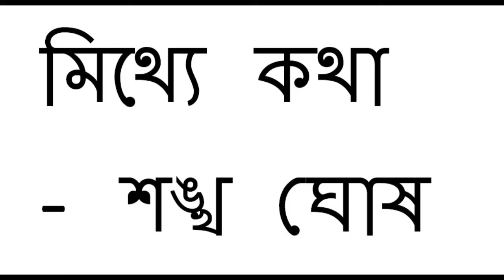মিথ্যে কথা / শঙ্খ ঘোষ || Mithye Katha || Bangla Kobita || Bengali Recitation | কবিতা আবৃত্তি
মিথ্যে কথা / শঙ্খ ঘোষ
লোকে আমায় ভালোই বলে দিব্যি চলনসই
দোষের মধ্যে একটু নাকি মিথ্যে কথা কই।
ঘাটশিলাতে যাবার পথে ট্রেন-ছুটছে যখন
মায়ের কাছে বাবার কাছে করছি বকম বকম।
হঠাৎ দেখি মাঠের মধ্যে চলন্ত সব গাছে
এক একরকম ভঙ্গি ফোটে এক একরকম নাচে।
“ওমা , দেখো নৃত্যনাট্য” -যেই বলেছি আমি
মা বকে দেয় , “বড্ড তোমার বেড়েছে ফাজলামি।”
চিড়িয়াখানার নাম জানো তো আমার সেজ মেসোর
আদর করে দেখিয়ে দিলেন পশুরাজের কেশর।
ক’দিন পরে চুন খসানো দেয়াল জুড়ে এ কী
ঠিক অবিকল সেইরকমই মূর্তি যেন দেখি ?
ক্লাসের মধ্যে যেই বলেছি সুরঞ্জনার কাছে
“জানিস ? আমার ঘরের মধ্যে সিংহ বাঁধা আছে !”
শুনতে পেয়ে দিদিমণি অমনি বলেন “শোন ,
এসব কথা আবার যেন না শুনি কখনো।”
বলি না তাই সে সব কথা সামলে থাকি খুব
কিন্তু সেদিন হয়েছে কি এমনি বেয়াকুব-
আকাশপারে আবার ও চোখ গিয়েছে আটকে
শরৎ মেঘে দেখতে পেলাম রবীন্দ্রনাথকে।